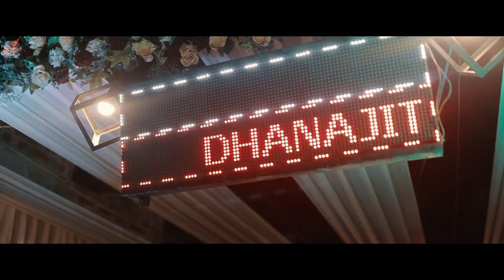A WEDDING STORY OF DHANAJIT & JENITA || OFFICIAL VIDEO 2021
IN ASSOCIATION WITH CHONGTHAM SK FOTOWORK
MAKE UP :  RAJPRIYA YUMNAM [YUMNAM MAKE UP]